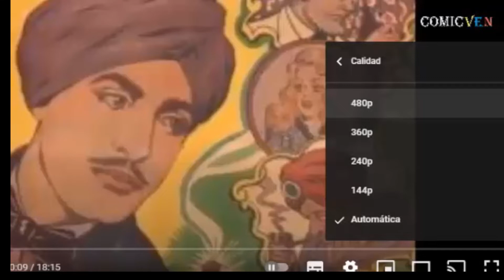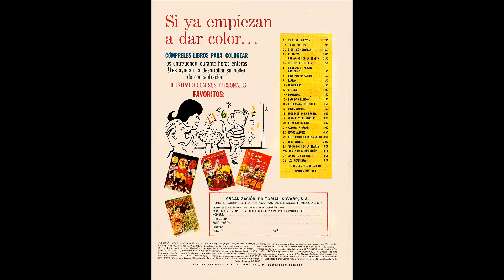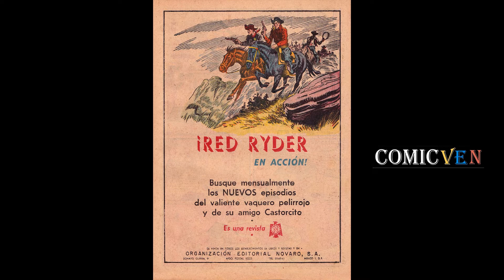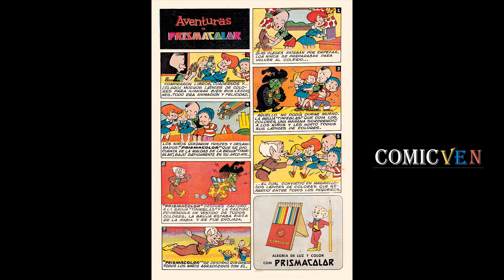PERIQUITA # 64: VIDEO COMIC EN ALTA DEFINICION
Para disfrutar de este video en alta definición ( High Definition) vaya a la casilla de configuración y colóquelo en modo " CALIDAD HD". Para leerlo mejor colóquelo en pantalla completa.

La digitalización de la historieta fue efectuada por: PUXASTURIES